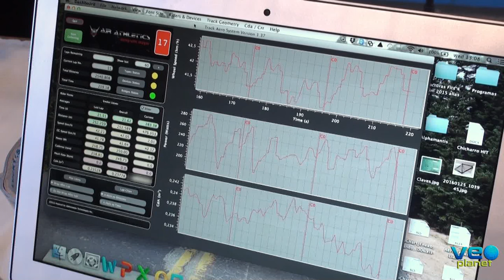Entrevista a Eneko Llanos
Durante la visita de BikeZona a Tafalla con motivo del test de aerodinámica realizado en colaboración entre SPIUK, Eneko Llanos y el entrenador Yago Alcalde tuvimos ocasión de preguntar a Eneko sobre los resultados de dicho test, sus objetivos para esta temporada y el futuro del triatlón en España, entre otras cuestiones.